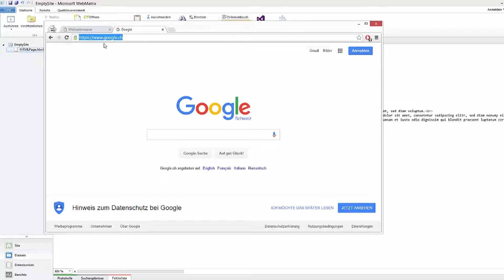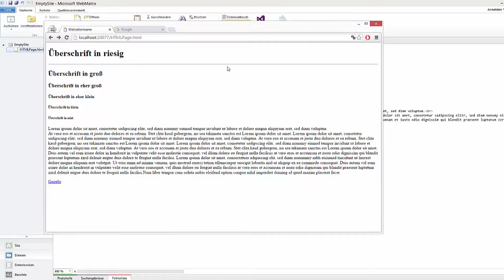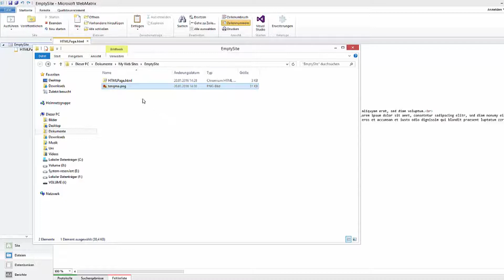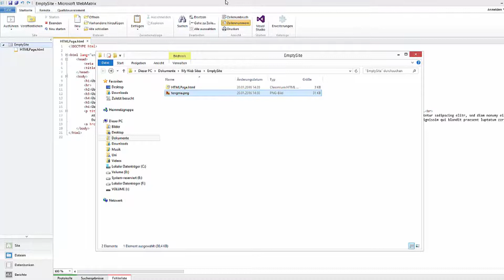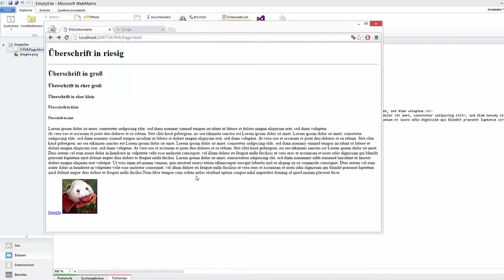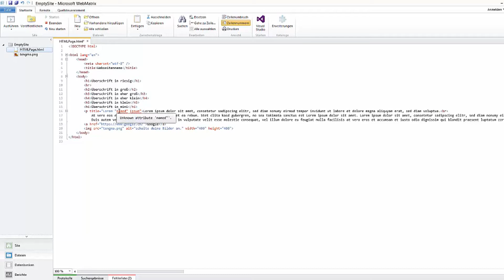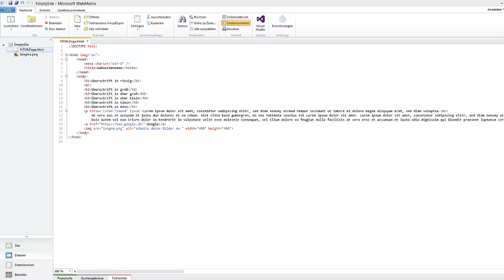HTML 5 Tutorial #3 - Tags mit Attributen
In diesem Tutorial zeige ich euch ein paar kompliziertere Tags, die Attribute verwenden.